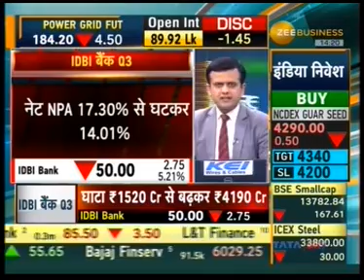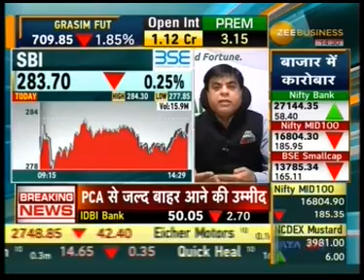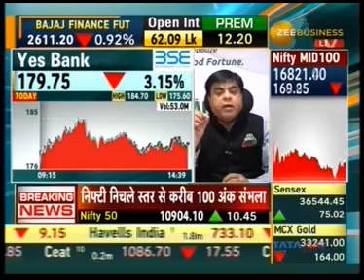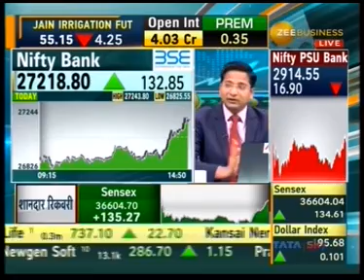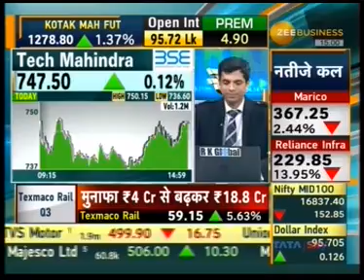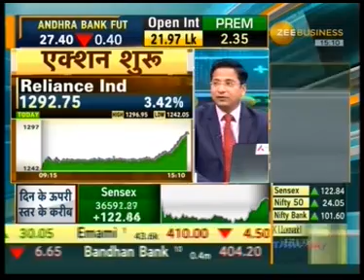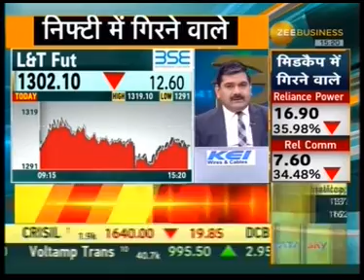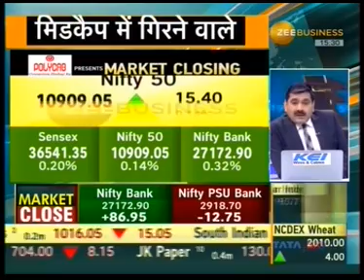Mr. Rajesh Palviya from Axis Securities on Zee Business | Feb 4, 2019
Watch Mr. Rajesh Palviya, Head Technical & Derivatives Research, Axis Securities on Zee Business during the Final Trade show aired on February 4, 2019.